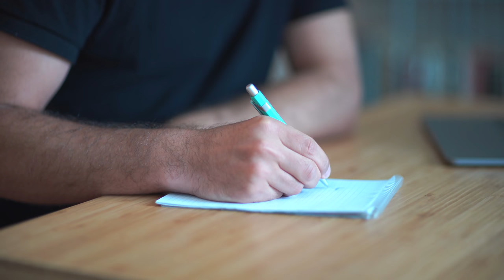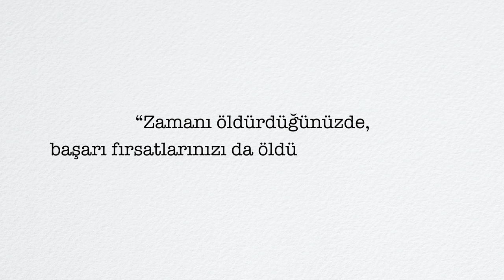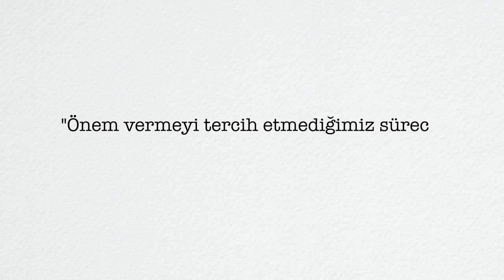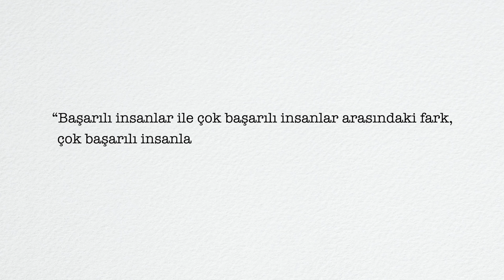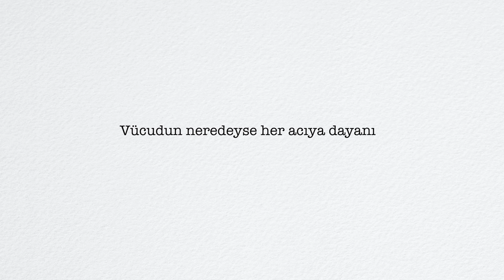Başarılı İnsanların Olmazsa Olmaz 7 Alışkanlığı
Daha mutlu bir hayat, daha zinde bir siz, yaşamdan keyif almak, başarılı olmak kim istemez ki değil mi? Bunu başarmış insanlar var. Hayal ettiğimiz hayatı yaşayan insanlar var yani. Peki ne yapıyor bu insanlar gün içinde? Nasıl alışkanlıkları var, bilelim ki belki biz de hayatımıza katarız değil mi? Ben sizin için araştırdım yerinizi alın videoyu sonuna kadar izleyin çok güzel şeyler konuşacağız.

Vakit nasıl akıp gitti diyoruz ya. Bu insanlar zamanı kontrol ediyor arkadaşlar. Günlerinin aylarının nasıl geçeceğini biliyorlar. Çok iyi plan yapıyorlar. Başarılı insanların alışkanlıklarıyla ilgili tespit ettiğim şeylerden biri de bu insanlar iş anında işe konsantre oluyorlar çok çalışıyorlar ama iş bittiğinde de kendilerine, ailelerine vakit ayırmayı biliyorlar. Kitap okumaya nadiren zaman bulduğunuzu biliyorum. İlginçtir dünyanın en büyük şirketlerine sahip insanların buna vakti var. Başarılı insanların özellikleri, başarılı insanların alışkanlıkları, başarılı insanların sırları, başarılı insanların 7 alışkanlığı, başarılı insanların sözleri, başarılı insanların yol haritası, başarılı insanların günleri nasıl geçiyor?

“Kitaplıklar aklın tedavi yerleridir.” Scilus

kitUp uygulamasından bahsetmek istiyorum size.  Şöyle bir şey düşünün, tabletinizde ya da telefonunuzda kullanabileceğiniz bir uygulama ve içinde kendinizi geliştirebileceğiniz yüzlerce kurgu dışı kitap var. KitUp farkı ve avantajı şu kitabın tamamını değil en önemli yerlerini 15 dakikanızı alacak şekilde ister okuyor ister dinliyorsunuz.

Güne erken başlama ve az uyku hemen hemen bütün başarılı insanların sahip olduğu bir alışkanlık. Zuckerberg, en geç sekizde uyandığını belirtirken, Elon Musk günde en fazla altı saat uyuyor. Starbucks'ın kurucusu Howard Schultz ise her sabah 4:30'da uyanıyor yürüyüşe çıkıyor. Ferrarisini Satan Bilge kitabının yazarı Robin Sharma her sabah 5de kalkıyor hatta sabah 5 kulübü diye bir şey kurmuş baya da üyesi var:)

Başarılı insanlarla ilgili kitaplar yazıp araştırmalar yapan Thomas Corley’nin çalışmalarına göre maddi durumu yetersiz insanların %78’i reality show izlerken, maddi durumu iyi insanlarda bu oran %6’ya kadar düşüyor. “Başarılı insanlar ile çok başarılı insanlar arasındaki fark, çok başarılı insanların kendilerini bölebilecek neredeyse her şeye hayır demesidir.” Warren Buffett Arkadaşlar erteleme ertelediğimiz anda kalan bir şey değil. erteleme bulaştımı tüm hayata bulaşan bir şey. Başarılı insanlar bunun matematiğini çözmüş. Ertelemiyor o an gerekli olan bedeli ödeyip bir ömür rahat ediyor. Ertelemeyle ilgili video çekmiştim tekrara düşmemek adına konuyu kısa kesiyorum bu konuyla ilgili çözümlere ihtiyacı olanlar o videoyu izlesinler. Egzersize vakit ayırmak, hayatınızdan zaman çalmak değil tam tersi, egzersiz size daha iyi bir beden ve zihin verdiğiniz için işlerinizi daha hızlı ve verimli yapıyorsunuz. Genel mutluluğunuzu da çok etkiliyor.

D e s t e k V e r

B ü l t e n
🗞 Her pazar harika bir mail almak ister misin? 100.000 kişinin arasına katıl (en altta mailini eklemen yeterli)

B i r k a ç Ö n e r i
💶 Avrupada para transferi için kullandığım uygulama (4.250TL ücretsiz transfer linki)

D i ğ e r K a n a l